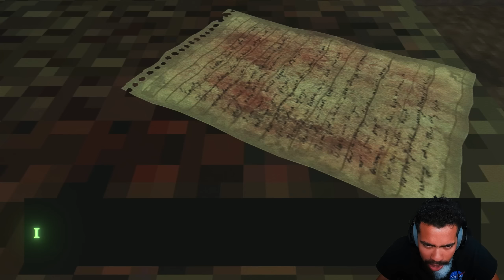PICKING UP THIS HITCHHIKER WAS THE BIGGEST MISTAKE OF MY F#%KING LIFE!! | Don't Let Him In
Interested in Myths of Moonrise? Check it now on iOS or Android
And use the gift code "anniversary" to get a pack worth $19.99!